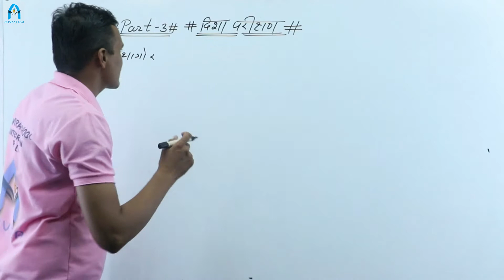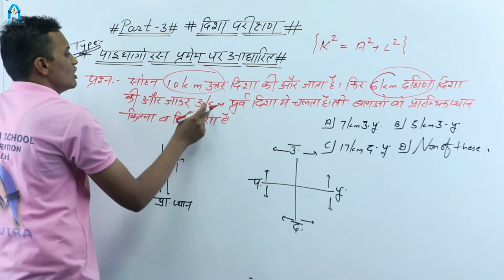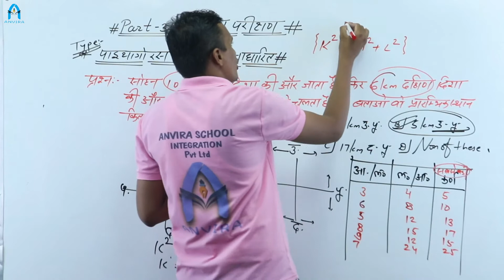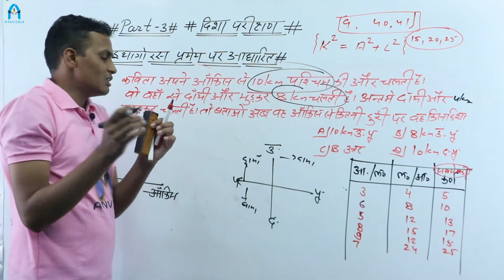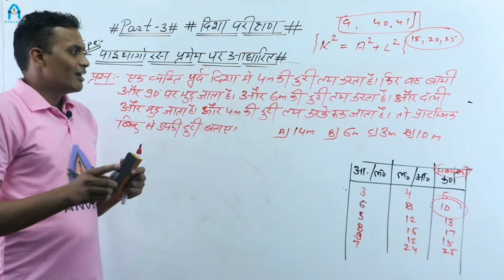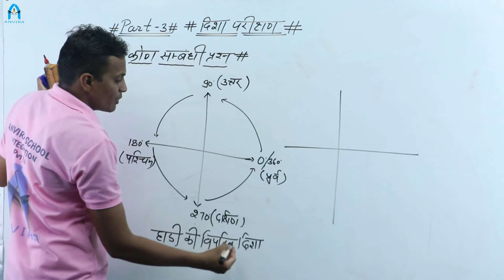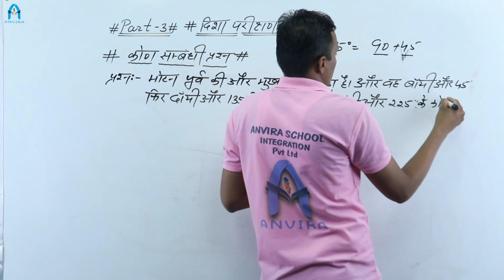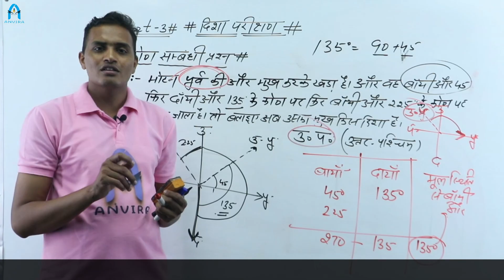direction test reasoning | पाइथोगोरस प्रमेय आधारित सवाल | reasoning by mahendra banjara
channel : anvira education
class by : mahendra banjara
editor : sampat raj liler
cameraman : sunil sonel
playlist : reasoning for all competitive exams 2020

this video about direction test reasoning | पाइथोगोरस प्रमेय आधारित सवाल | reasoning by mahendra banjara

anvira education reasoning classes
mahendra banjara alphabet series reasoning classes
reasoning by mahendra banjara
reasoning for patwar exam
reasoning for ssc exams
reasoning for constable exam
reasoning for rrb ntpc and group D
calendar reasoning question for patwari, rrb exam, ssc exam 2020
ssc cgl, rrb ntpc, rrb group d,patwari exam 2020,constable exam 2020,

हमारे youtube चैनल पर सभी विषयों की तेयारी के लिए लिंक  -